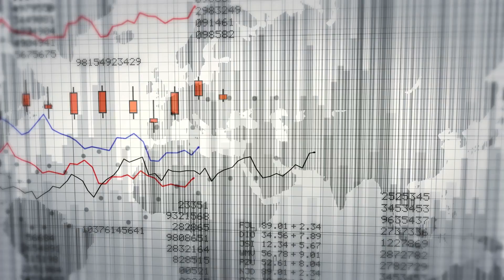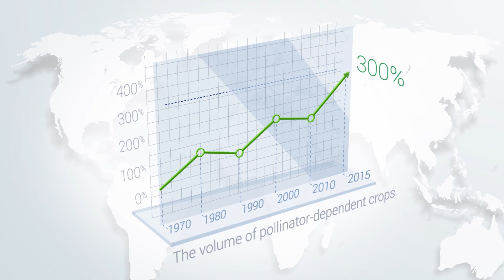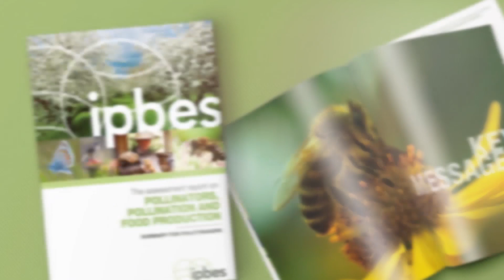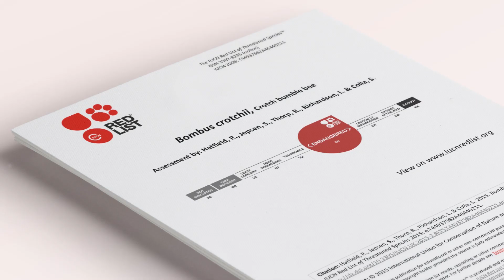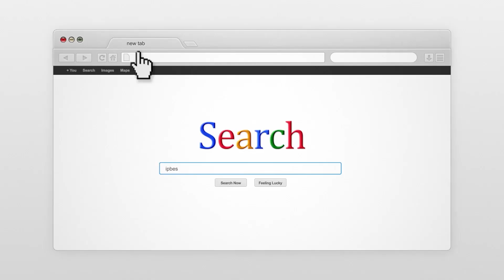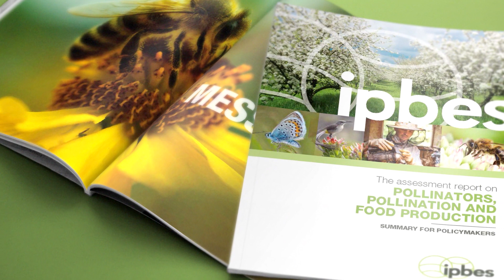The Critical Importance of Pollinators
Pollinators are vitally important for food security, biodiversity and ecosystem health. Pollinators are comprised of a broad variety of species, including butterflies, bats, birds, and bees. But they are under threat, and so are the many ecosystem services they provide.

The IPBES Assessment of Pollinators, Pollination and Food Production gives decision makers in Government, business and communities the best-available evidence to make better decisions - protecting pollinators, food security and the future we want.